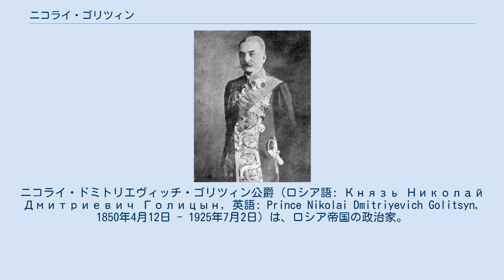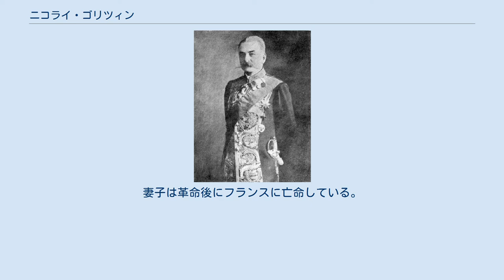ニコライ・ゴリツィン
ニコライ・ドミトリエヴィッチ・ゴリツィン公爵（ロシア語: Князь Николай Дмитриевич Голицын, 英語: Prince Nikolai Dmitriyevich Golitsyn, 1850年4月12日 - 1925年7月2日）は、ロシア帝国の政治家。
ロシア帝国最後の首相（在任期間：1917年1月9日 - 3月12日）。
ロシア有数の名門貴族ゴリツィン公爵家の一門である。
 1850年にモスクワ県モジャイスキー郡で生まれ、ドロゴブズスキー地区で幼少期を過ごした。
1871年にツァールスコエ・セロー・リツェイを卒業して内務省に入省し、ポーランド領に赴任した。
その後はアルハンゲリスク副知事（1879年）、内務省経済部副部長（1884年）、アルハンゲリスク知事（1885年）、カルーガ知事（1893年）、トヴェリ知事（1897年）を歴任した。
 1903年にロシア帝国国家評議会議員に任命されるが、高齢のため会議中に頻繁に居眠りをすることがあったという。
1907年から1908年にかけて発生した飢饉に際しては、赤十字全権として被害を受けた地域の救済のために奔走した。
1915年からは、第一次世界大戦で捕虜となったロシア兵を支援する委員会の委員長に就任した。
また、アレクサンドラ皇后のチャリティー委員会の副委員長の一人でもあった。
 ゴリツィン公爵 1917年1月7日（ユリウス暦1916年12月27日）に、首相アレクサンドル・トレポフは、アレクサンドラやグリゴリー・ラスプーチンが支持するアレクサンドル・プロトポポフの内務大臣続投を巡り対立し解任され、1月9日（ユリウス暦1916年12月29日）にゴリツィンが後任の首相に任命された。
ゴリツィンは準備不足を理由に固辞したが、ニコライ2世に拒否されている。
ゴリツィンは首相就任後、ニコライ2世の意向に反して教育大臣パーヴェル・イグナチェフ、軍需大臣ドミトリー・シューバエフを罷免した。
 3月8日（ユリウス暦2月23日）に二月革命が発生するが、ゴリツィンは暴動を抑えることが出来ずにいた。
ペトログラードではゴリツィン内閣の求心力は失われ、ドゥーマとペトログラード・ソヴィエトが権力を掌握していた。
ニコライ2世はロシア軍に暴動の鎮圧を命令するが、これに反してロシア軍の一部から暴動側に寝返る部隊が現れた。
これに対し、ドゥーマ議長ミハイル・ロジャンコはゴリツィン内閣に代わる新内閣の発足を求めるが、ニコライ2世はこれを拒否してドゥーマを解散させたが、ロジャンコは解散を拒否してロシア国会臨時委員会を樹立した。
 3月11日（ユリウス暦2月27日）にゴリツィンはマリインスキー宮殿で閣議を開き内閣総辞職を決定し、ニコライ2世に辞表を提出した。
これを受け、ロジャンコはゴリツィン内閣の閣僚や政府高官の逮捕を指示した。
逮捕されたゴリツィンは、翌12日にペトロパヴロフスク要塞に収監され尋問を受けた。
3月16日（ユリウス暦3月3日）には臨時委員会に代わり、ゲオルギー・リヴォフを首相とするロシア臨時政府が樹立された。
 十月革命後に釈放されたゴリツィンはロシアに留まり、靴の修理と菜園の維持管理で生計を立てた。
しかし、OGPUからは危険人物として監視され続け、1920年から1924年の間に反革命の容疑で二度逮捕されている。
1925年2月25日に三度目の逮捕を受け、「反革命運動を組織した」という理由により7月2日にレニングラードで処刑された。
2004年に名誉回復されている。
 1881年4月7日にエフゲーニア・アンドレエーヴナ・フォン・グリュンベルク（1864年-1934年）と結婚し、6人の子供をもうけた。
妻子は革命後にフランスに亡命している。